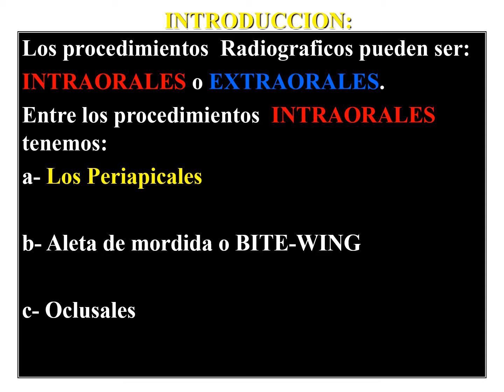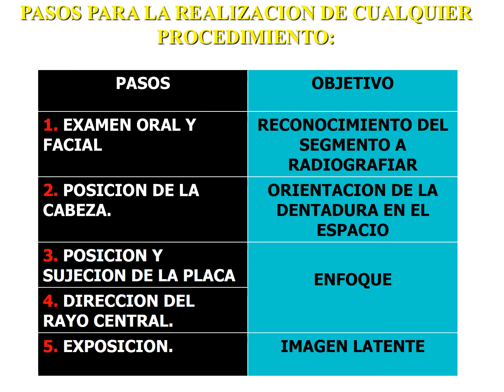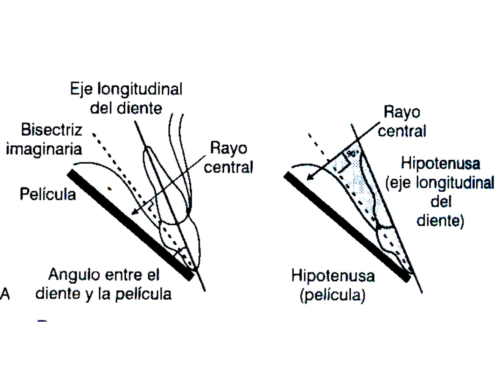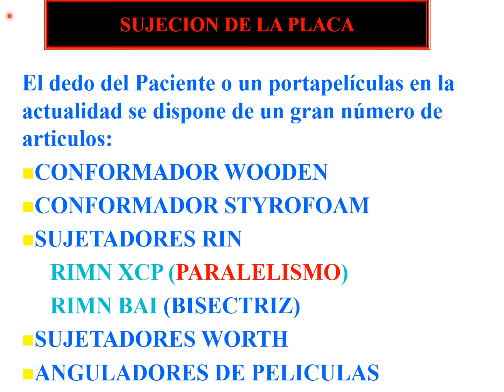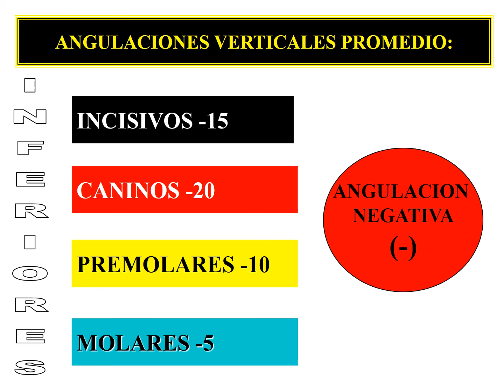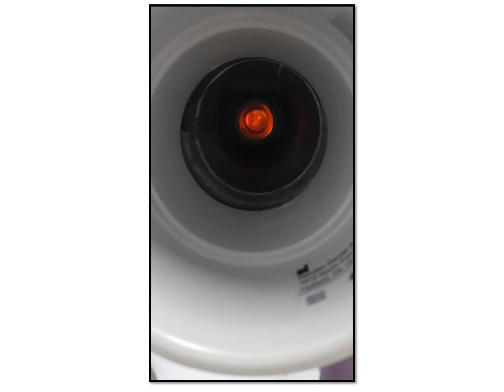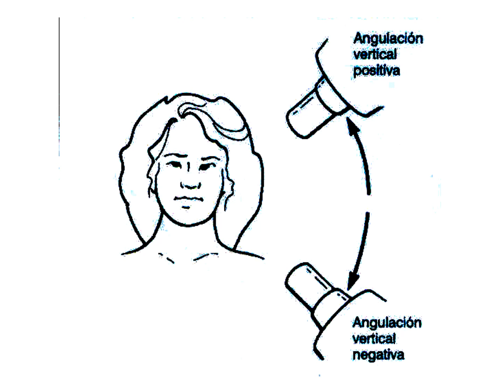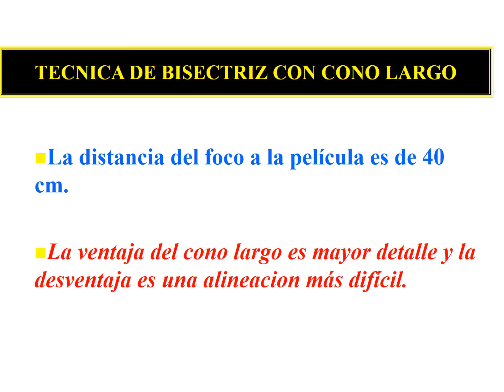Fundamentos de Radiologia Dental 5